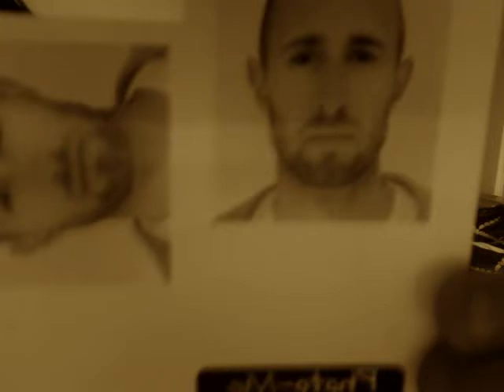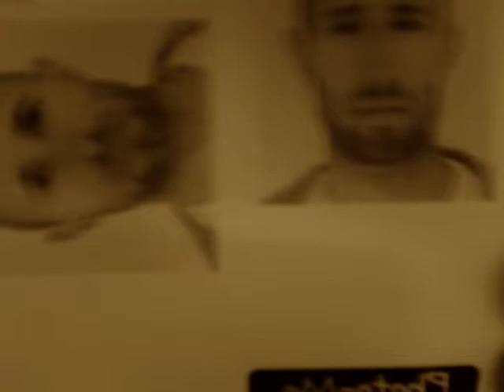Sophie Duffield - Photo Booth Diary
A short edit from the hours of footage Sophie has recorded of herself on my iMac.